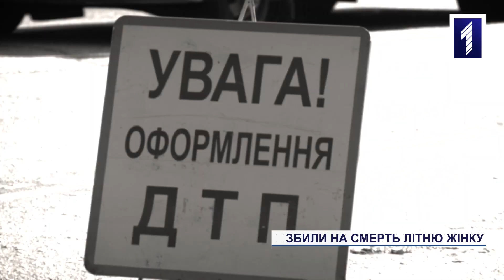Новини Кривого Рогу: під колесами автівки загинула жінка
Переходила дорогу в недозволеному місці та в результаті втратила життя. 10 серпня близько 8 ранку у Центрально-Міському районі сталася смертельна аварія. Нехтуючи правилами дорожнього руху, пенсіонерка вирішила скоротити шлях та вибігла на проїжджу частину. Керманич легковика не зміг уникнути удару, хоч і каже – швидкість не перевищував. На місці смертельного інциденту побували і наші кореспонденти.